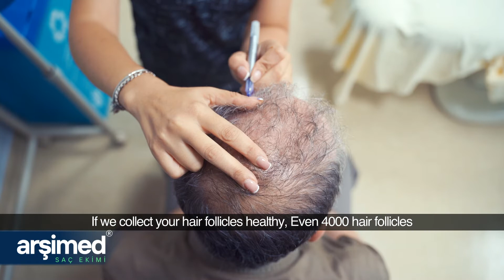What is Archimed Hair Transplant? Hair Transplant Inspiring from Nature: ALIGNMENT Technique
Hair Transplant Inspiring from Nature: ALIGNMENT Technique-Archimed HAir Transplant

When we evaluate the vertex of human scalp, we can clearly see that the helices we are endowed with create the basis of natural look. Therefore, hair transplant should take the vertex as a reference to create a natural look. Baseline measurement should be started with Archimedes helix that takes the vertex as a reference point.
It should be based on an equation: diameter of the helix in scalp divided by face. As is the case with alignment of hair, it covers the entire scalp in the form of a helix. In fact, the outermost line of our hair is the largest arm of the helix.

Natural Outcomes

The most natural look is obtained when the reference point is the vertex for hair transplant procedure.

Alignment of hair that starts from the vertex and creates a formation of nested spirals exactly looks like a spider web and offers a natural look. The most natural look relative to natural hair can be achieved only when measurements and plans are based on the vertex. When hair follicles are transplanted, it is necessary to follow the curves of helix even at parts with a right angle relative to spirals. The curve is divided into sections by transplanting hair follicles proportionally according to number of collected grafts. Hair transplantation should be started from vertex.

Our Technique

Reference point of Archimedes hair transplant is the center of helix in the crown or vertex.

Canals are drilled crosswise by starting from this central zone. Crosswise and right angles are interwoven to create a knitting pattern. As is the case with spider web, hair follicles are first transplanted to vertical lines followed by mildly drooping lines that interconnect the vertical lines. When this technique is used for hair transplantation, a natural look is created.

Alignment of hair follicles is the major factor that is responsible for beautiful and natural looking hair. Natural and perfect hair grow from a central zone due to their very nature and disperse to periphery. Alignment principles should be strictly followed and canals should be drilled at correct locations to achieve natural look. Otherwise, satisfactory outcome cannot be obtained, irrespective of number of transplanted hair grafts. One of the major mistakes is to draw anterior hair line followed by transplantation of hair grafts. Anterior hair line should be surely planned, but hair grafts should not be transplanted according to the anterior line. They should follow the path of true hair center. Natural look requires a well planned alignment technique. Archimedes Hair Transplant Technique is the model that fits human’s nature.

Advantages of Archimedes Hair Transplant

A “natural look” is obtained after hair transplant procedure.
Transplantation pattern of hair follicles follows a mathematical plan rather than random transplantation.
Spiral transplantation boosts healing rate of wounds.
Spiral transplantation ensures that hairs cover each other, resulting with thicker hair.
Hair will look voluminous and thick on anterior and posterior views after hair transplantation with spiral technique.